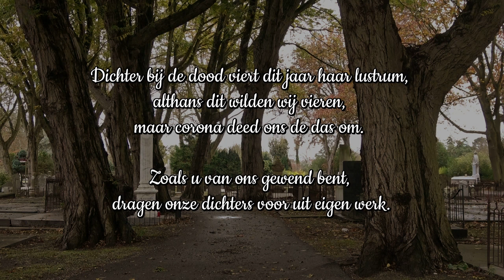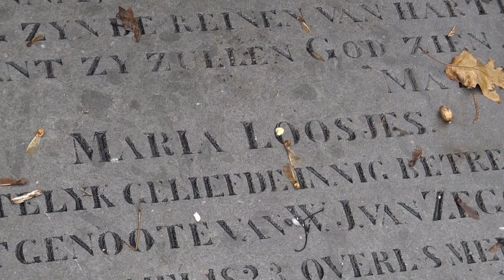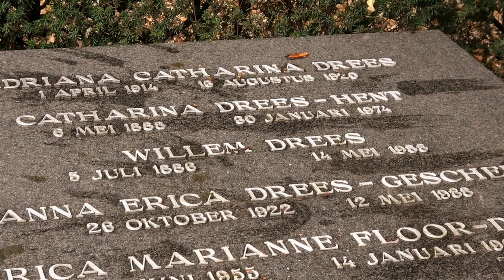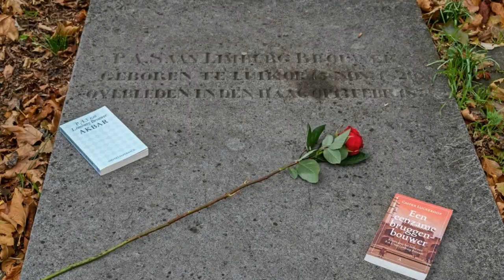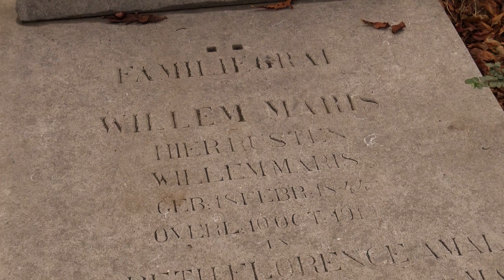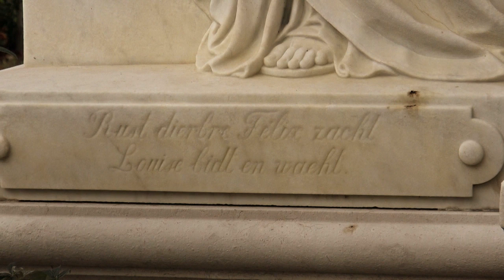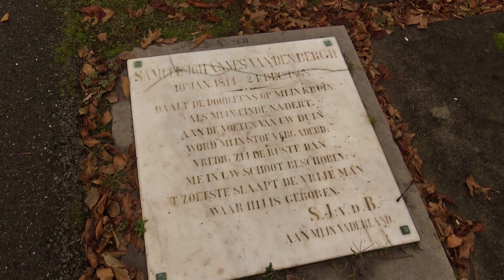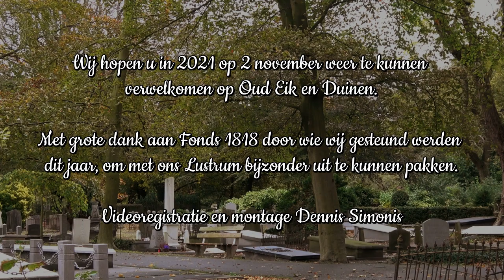Allerzielen 2020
Dichter bij de dood viert dit jaar haar lustrum, althans dit wilden wij vieren, maar corona deed ons de das om. Wij hebben voor u een alternatief plan. Onze dichters hebben zich verbonden aan een schrijver/dichter/politicus, en hebben over deze persoon een portretgedicht geschreven, en één dichter een Sonnet. De dichters zijn gefilmd, bij het graf, van de persoon die zij gekozen hebben, en hebben hun gedicht voorgedragen.

Hiervan is een prachtige film van gemaakt door Dennis Simonis, waarvoor hartelijk dank.
Alle gedichten zullen te lezen zijn bij de graven, vanaf 1 november 2020 op de begraafplaats Oud Eik en Duinen.

Dichter bij de dood, wil alle dichters bedanken die ooit hebben meegedaan in de afgelopen vijf jaar, voor hun inzet, hun mooie gedichten, en liederen die de troubadichters ten gehore hebben gebracht. Wij danken de begraafplaats Oud Eik en Duinen voor het verschaffen, van een prachtige plek, waarop wij samen met de bezoekers Allerzielen kunnen herdenken.

Wij danken Monuta voor hun welwillendheid om deze avond bijzonder te maken. Wij danken het projectkoor van Albert-Jan van der Neut, die jaren lang ons voorzag van liederen die met zangers/schrijvers te maken hadden die op de begraafplaats liggen begraven.

Wij danken alle trouwe bezoekers, die ieder jaar niet konden wachten totdat het 2 november werd, en ons trouw kwamen bezoeken.

Wij hopen u in 2021 op 2 november weer te kunnen verwelkomen op Oud Eik en Duinen.

Met grote dank aan Fonds 1818 door wie wij gesteund werden dit jaar, om met ons Lustrum bijzonder uit te kunnen pakken.